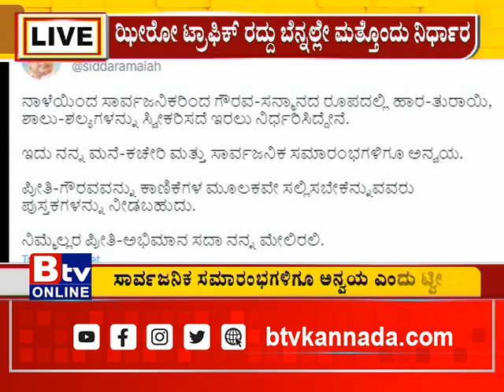ಸಿಂಪಲ್​​​ ಸಿಎಂ ಸಂದೇಶ ಸಾರಿದ ಸಿದ್ದರಾಮಯ್ಯ.. ಝೀರೋ ಟ್ರಾಫಿಕ್​​ ರದ್ದು ಬೆನ್ನಲ್ಲೇ ಮತ್ತೊಂದು ನಿರ್ಧಾರ!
Btv News Kannada - ಸಿಂಪಲ್​​​ ಸಿಎಂ ಸಂದೇಶ ಸಾರಿದ ಸಿದ್ದರಾಮಯ್ಯ.. ಝೀರೋ ಟ್ರಾಫಿಕ್​​ ರದ್ದು ಬೆನ್ನಲ್ಲೇ ಮತ್ತೊಂದು ನಿರ್ಧಾರ!